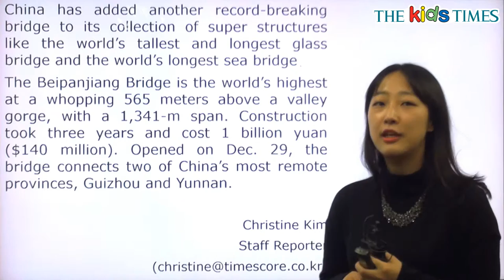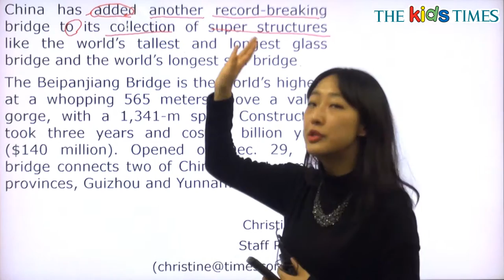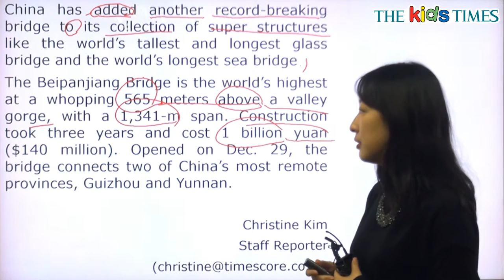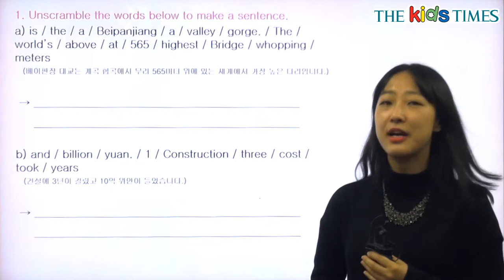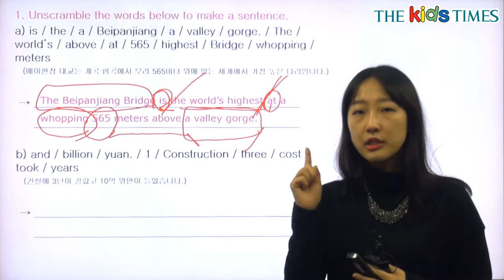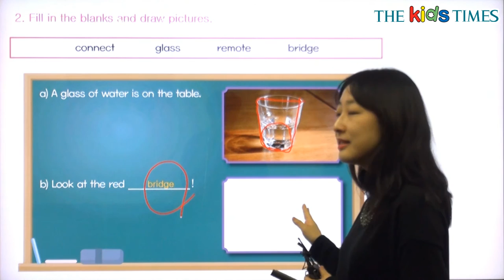World’s Highest Bridge - 전나리 선생님과 함께 하는 Aha! 동영상 강의 ( The Kids Times - No.390 )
가장 높은 다리